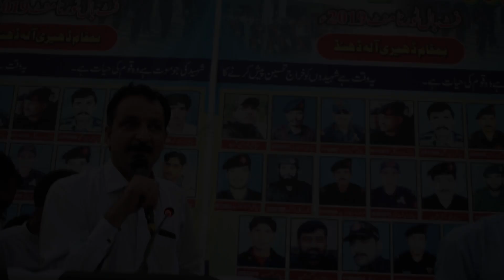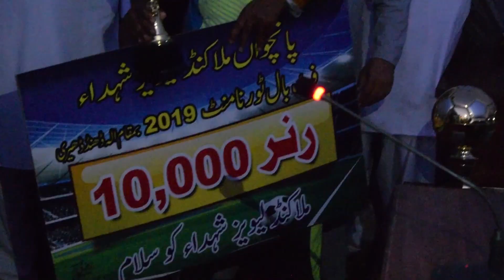A Big Event in My small Village | Malakand| Kpk Pakistan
The video is about to show the solidarity with country and to gave a tribute to those who sacrifice there lives to retain peace in region specially the martyrs of Malakand Levies...

   next!

●Video Gear Used in Video
  Smart phone for Time-lapses
  Nikon D5300 and using Dji spark drone .

My Name is zohaib hassan .i belongs to District Malakand  ( kpk) khyber pakhtunkhwa Pakistan.I do love Editing, camera stuffs and Drones etc . My passions are photography and videography (Film making) and i love to make videos.

Equipment's i use for videos Making:👇
Main cameras :Canon 700D, Canon 800d
Drone camera : Dji Spark , Mavic mini

●Editing Software
   This project is edited with premier pro cc2019 add some of the
   special effect were made in adobe after effects.